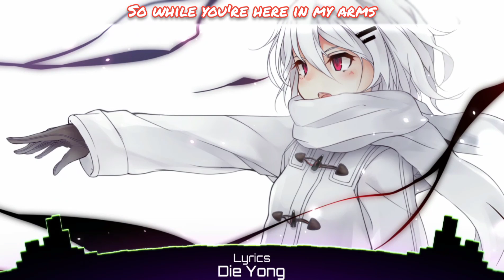Nightcore - Die Young (Lyrics)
Song by: kesha (Ke$ha)
Support them: